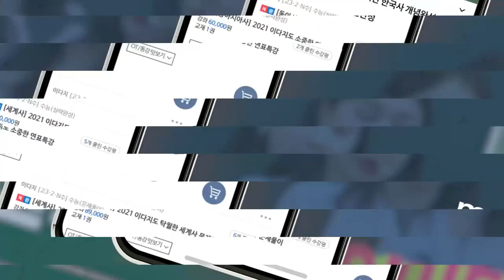[메가스터디] 한국사 성적이 고답이야?! 그렇다면!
한국사는 이다지, 대학합격은 메가패스!